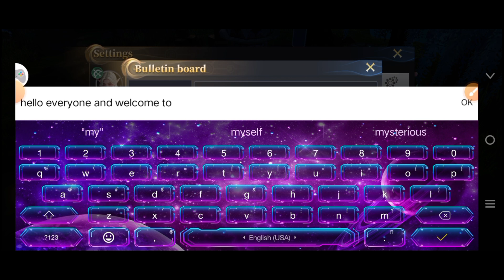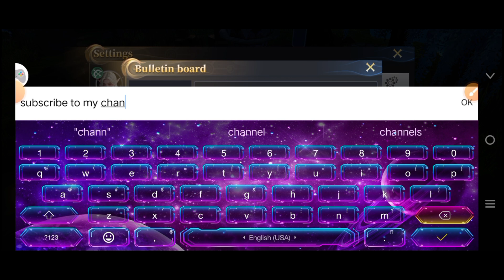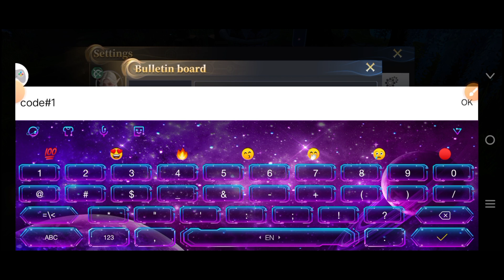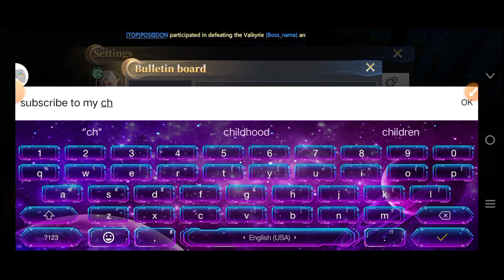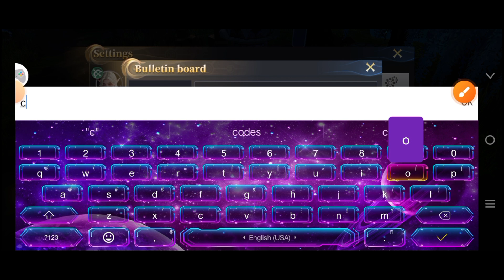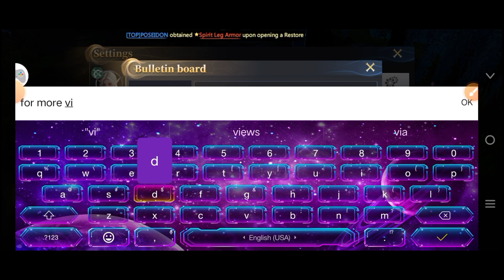NEWEST FLAME OF VALHALLA CODES JUNE 2024| FLAME OF VALHALLA NEW GIFT CODES.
Unlock the latest rewards with our NEWEST FLAME OF VALHALLA CODES JUNE 2024! Dive into the mythical world of Flame of Valhalla and enhance your gameplay with these fresh new gift codes. Whether you're summoning powerful warriors, upgrading your gear, or gathering essential resources, these codes provide valuable boosts to elevate your experience.

Redeem these active codes to gain access to rare heroes, powerful upgrades, and in-game currencies. Stay ahead of the competition by utilizing these rewards to strengthen your team and optimize your strategies. Our updated list for June 2024 ensures you have the most current and effective codes available.

Don't miss out on these limited-time offers. Enter the codes now and take your Flame of Valhalla adventure to the next level. Follow our updates for more exciting codes and special promotions. Join the Flame of Valhalla community and share your victories with fellow players.

Experience the thrill of new content and rewards. Redeem your gift codes today and conquer the challenges in Flame of Valhalla!